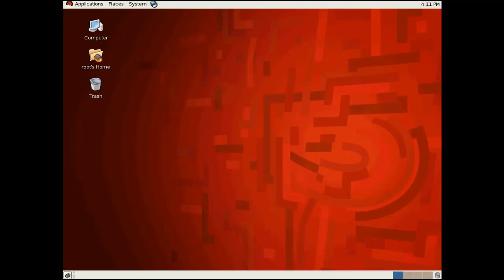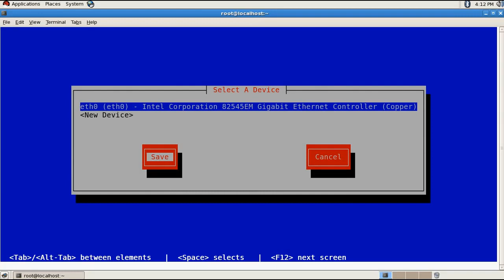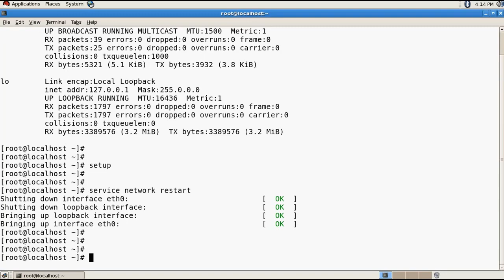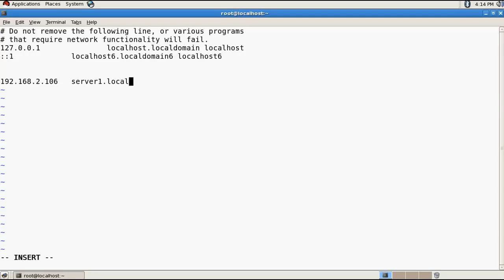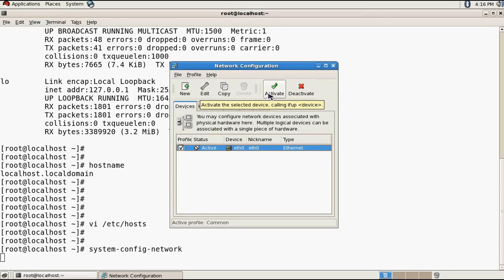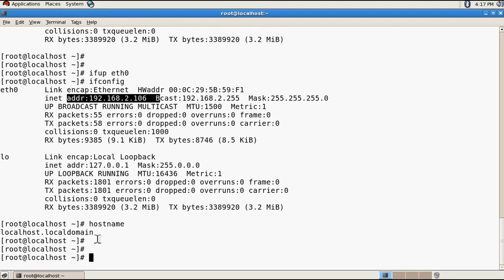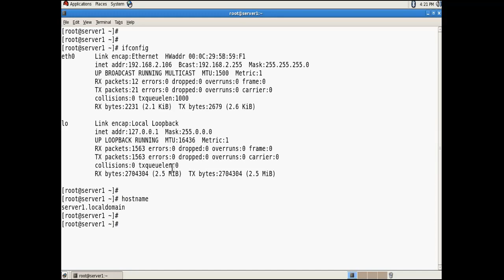change ip address and host name linux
if you like my videos you can follow me Zulqarnain Hayat and sub me on you tube

Hit like on my Facebook Page

Hit like on my twitter Page